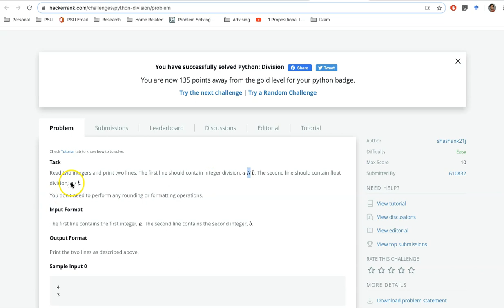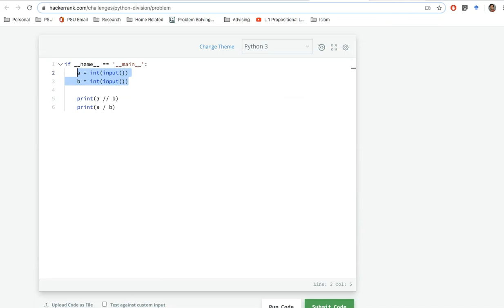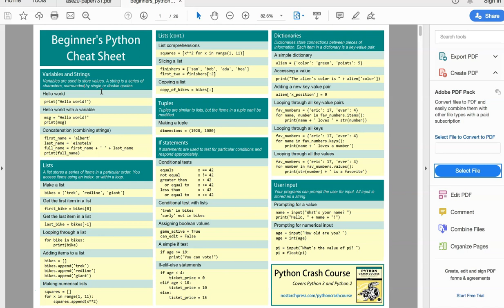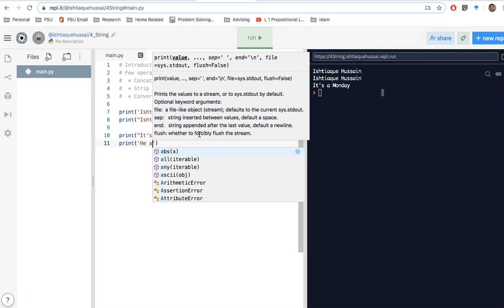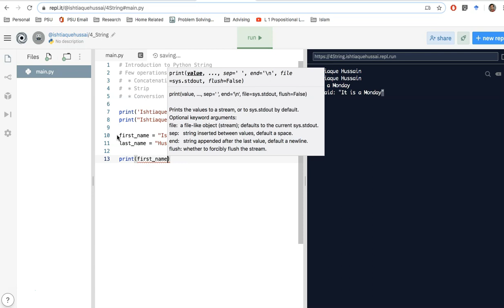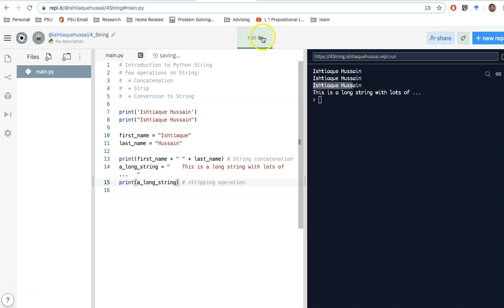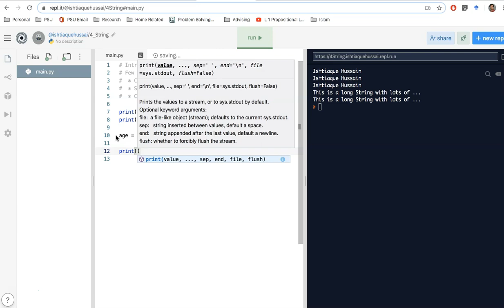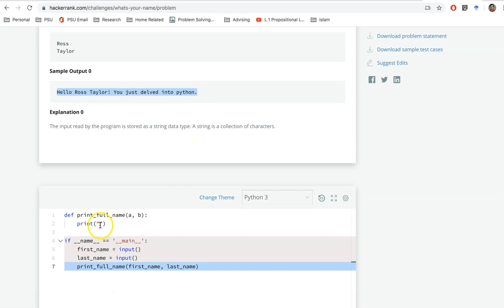5. Python in Bangla: String and few String Operations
Please click "SHOW MORE" below to see the code and other useful links.
This video introduces Python String and few basic String operations.